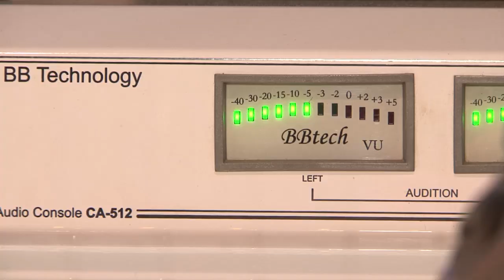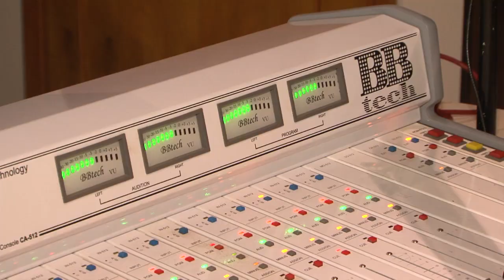INAUGURAÇÃO RÁDIO GAZETA 107.7 - ALTO TAQUARI